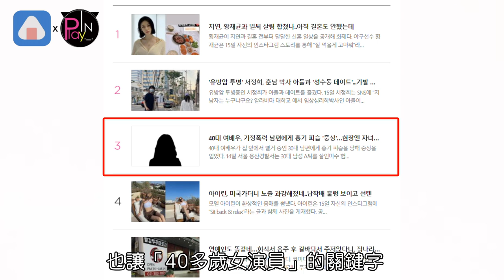韓女星家門口被砍「頸部多處刀傷」網瘋猜被害者是"她"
14日韓媒報導
一名#40多歲女星 在#梨泰院 自家門口
遭小10歲的老公持刀攻擊
當天早上8點
該名女星的老公買完兇器後
便在女方家門口潛伏
見她出門便衝上去狂刺